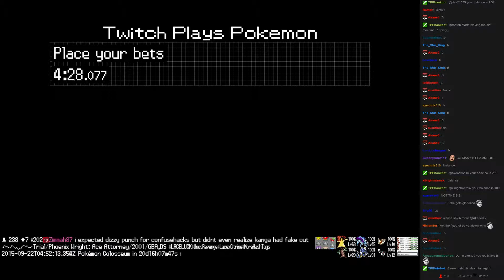Twitch Plays Pokémon Battle Revolution - Match #24599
Match #24599 [Blue: Snorunt, Illumise, Banette] vs [Red: Silcoon, Umbreon, Articuno]